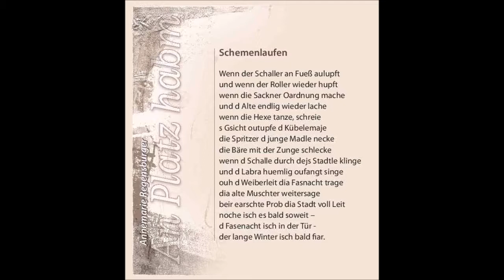schemenlaufen - regensburger/oberkofler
oberkofler dieter - gesang, gitarre
klinger werner - gesang, gitarre
klinger christoph - bass
gitterle hugo  - percussion
juen peter - akustik und e-gitarre
neisser helli - gesang gitarre

foto gruppe - mike maass
booklet - carola hainz
coverbild - daniela pfeifer
text - annemarie regensburger
vertonung - dieter oberkofler
aufnahme - tonstudio frank posch